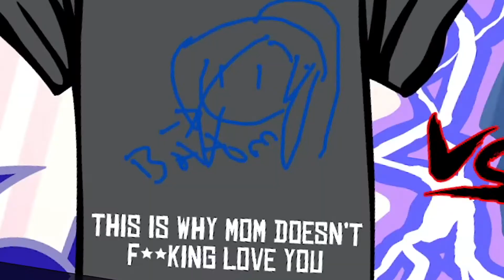MAKING SHIRTS! Live2D Debut Stream Highlights pt. 3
Playing a couple rounds with everyone for some shirt shenanigans!

0:00 Percivi Cameo
0:43 First Round
4:22 Second Round

 vtuber clips indie vtuber envtuber clip